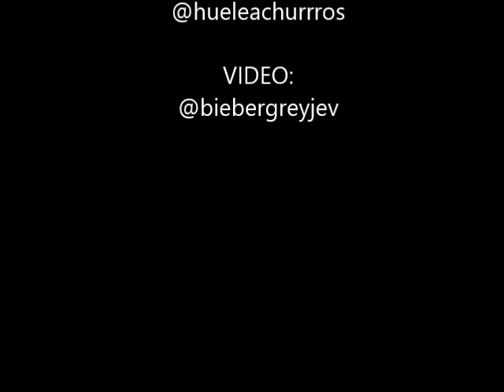Possible Side Effects|Nao&Caro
{La canción es No interruption de Hoodie Allen}

Naomi: @CallMeNaao
Caro: @hueleachurrros